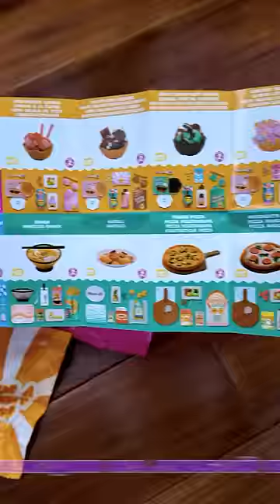ПИЦЦА на Своей КУХНЕ!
Всего в 4 шага ты сможешь приготовить игрушечные копии известных блюд по рецептам от MGA’s Miniverse. Уникальный бренд, с помощью которого можно не просто собрать игрушечные мини версии известных блюд и напитков, но и приготовить все своими руками! Узнать рецепт можно только после полной распаковки шара.

Реклама ООО РОСМЭН erid=2SDnje4S6YG